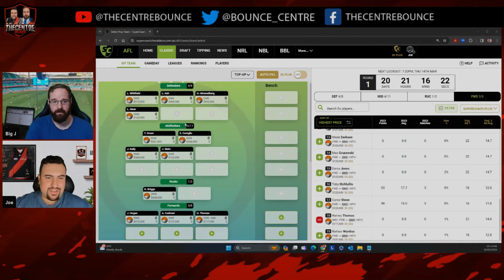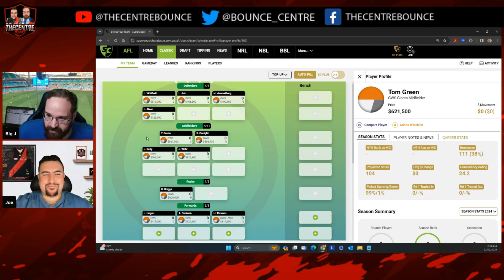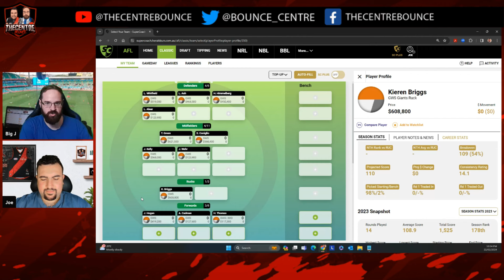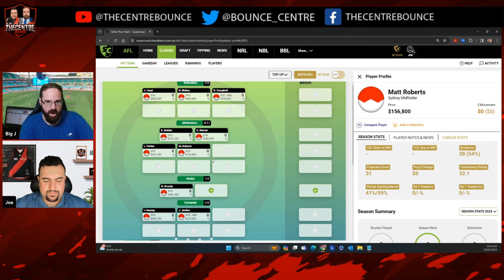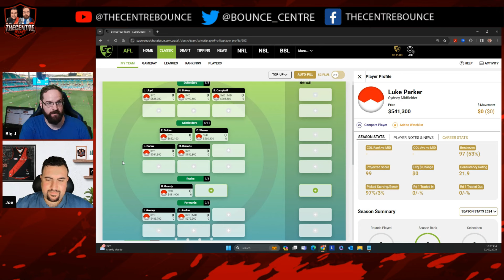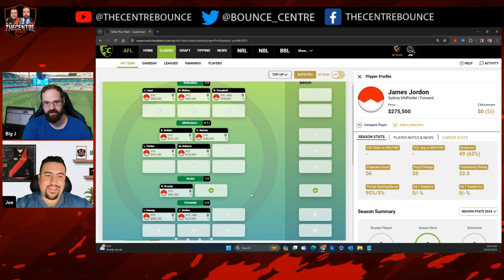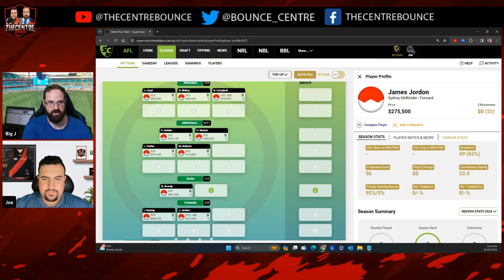All SUPERCOACH RELEVANT players discussed! 2024 AFL Supercoach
Joe and Big J go over all the Supercoach relevant players from the GWS VS SWANS preseason game that happened this week!

Comp Code: UZCD3RD4